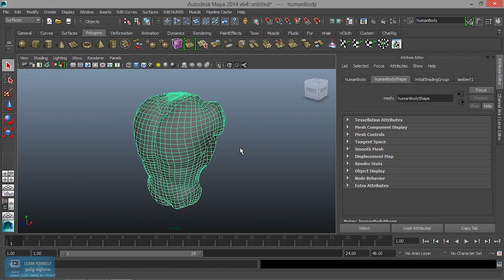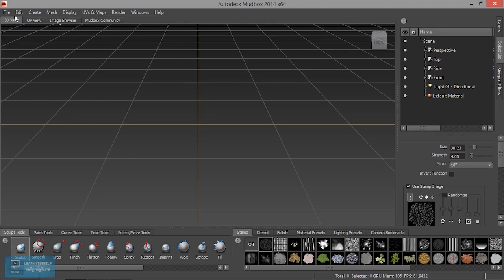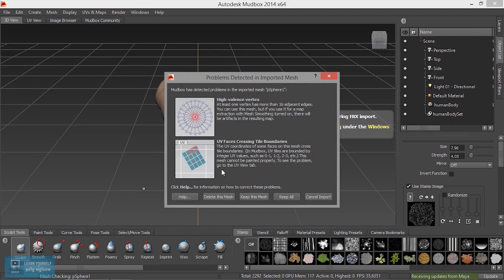Mudbox Tutorial for Beginners | How to export model Maya to Mudbox | Lesson 4/16 | Tamil Tutorial